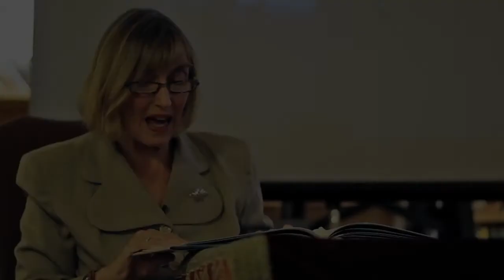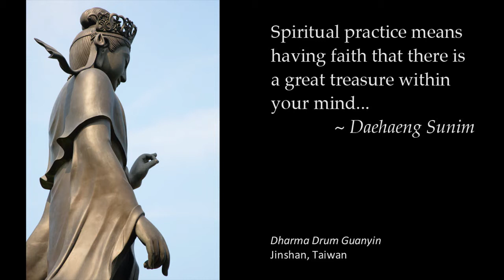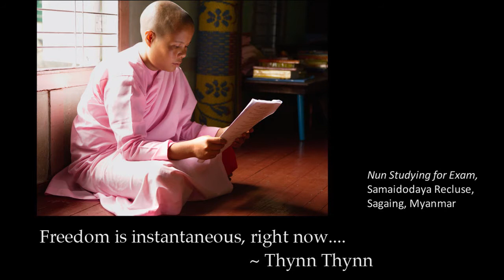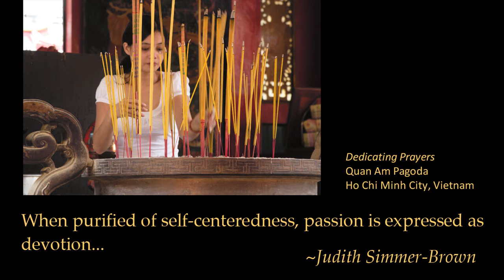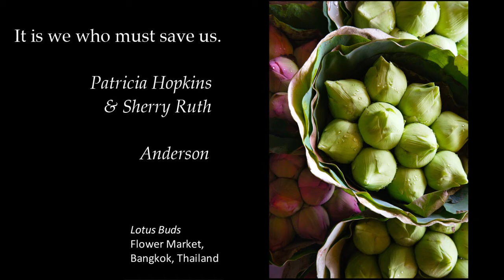"The Female Buddha" Book Talk with Deborah Bowman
Book Talk at the Boulder Bookstore in Boulder, CO on April 24, 2013

Within all of us is a Buddha, the awakened heart and mind.  Obscured by our conditioning, we fail to recognize her.  Central to conventional thinking is gender identity and the engrained, sexist ideas we place upon men and women.

The Female Buddha is here to shake up habituated notions and inspire possibilities.  Within her is the heart of a rebel, helping us to break the chains of our collective trance.   She frees us with clear seeing and a warm heart.  The Female Buddha is our own capacity for wisdom and unconditional love.

Drawing on Guanyin, the central female deity of East Asian Buddhism, photographer and writer, Deborah Bowman, brings us inspirational images to contemplate.  Paired with the wise words of 54 women teachers from the time of the Buddha to present day, this book is a celebration of beauty and truth.